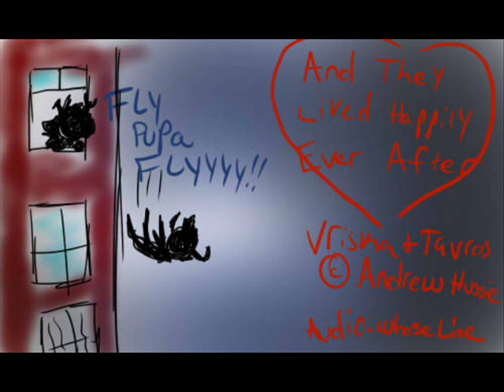Fly Pupa Flyyyyyy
Love hurts.